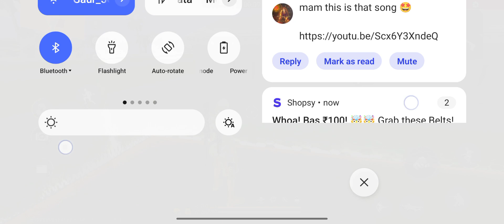1vs1 random player with unlimited hp character skill no sonai and Dimitri